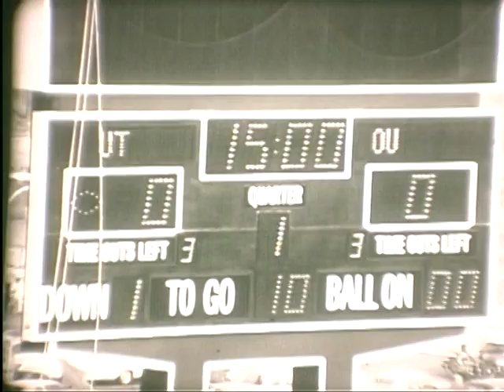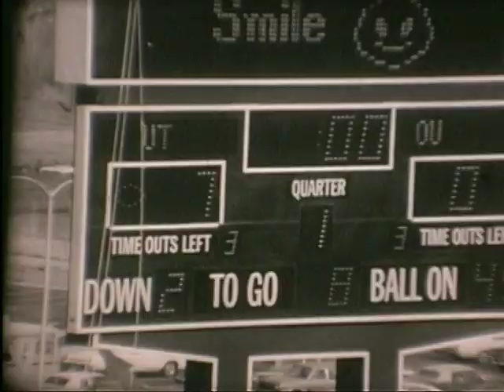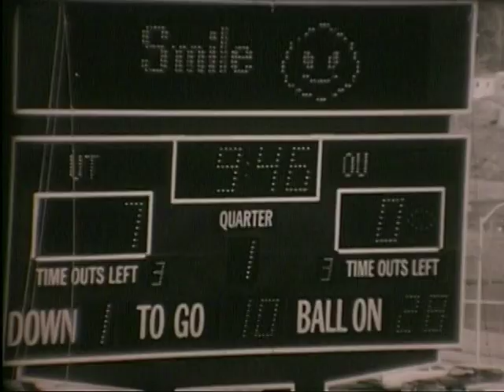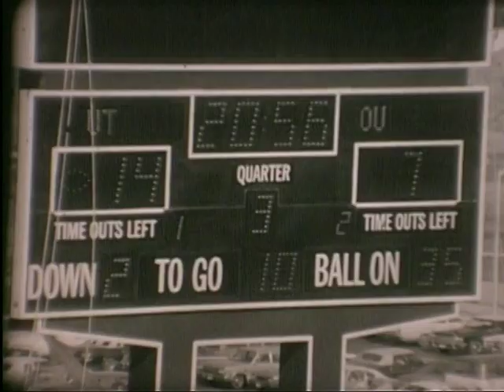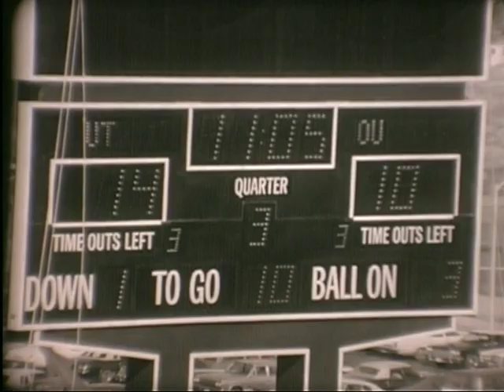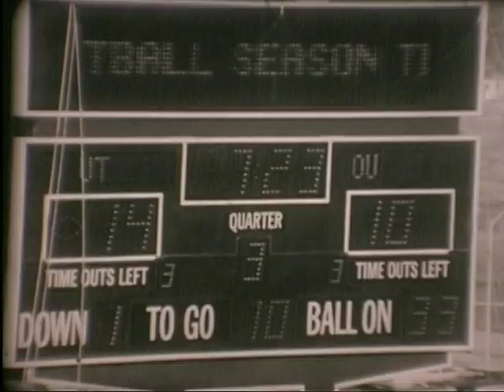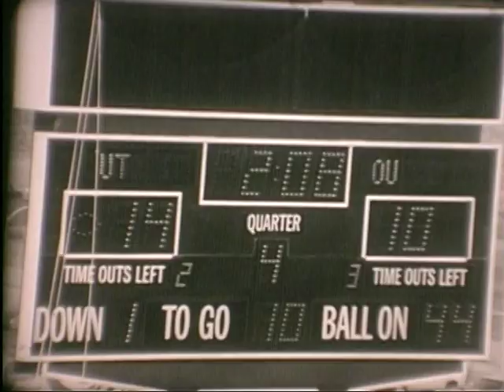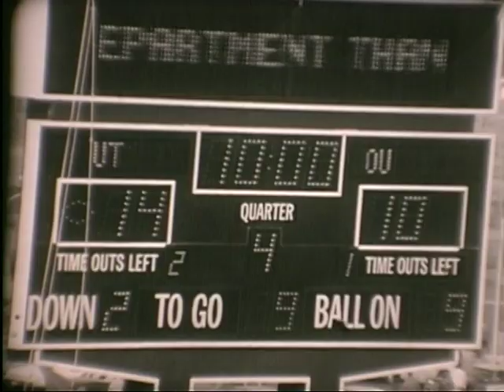Ohio Football 1975 - Highlights vs. Toledo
Ohio fell to Toledo, 14-10